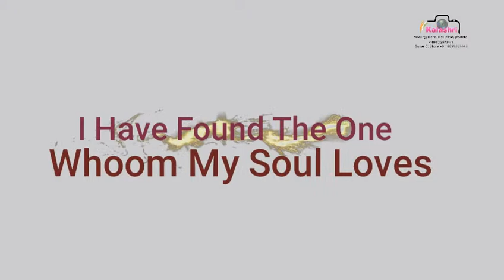Wedding invitation ashok & shubhangi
📸🎥BOOK YOUR PRE-WEDDING & WEDDING DATE NOW.

For any photoshoot contact
1.canon 6d camera
2.Canon 5d camera
3.canon 70-200 lens
4.sony nx100
5.mdh2

KALASHRI DIGITAL KADA
Sagar dhole